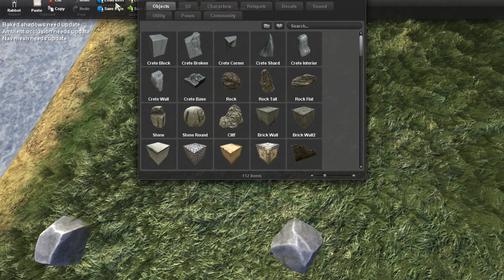Overgrowth Custom Map - Old China by Markuss